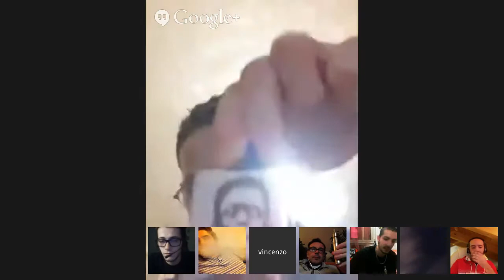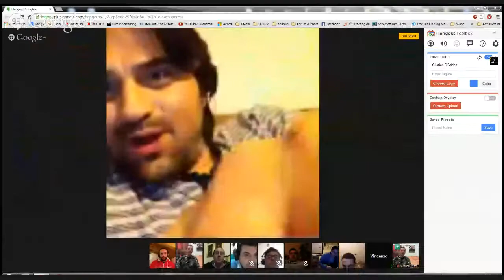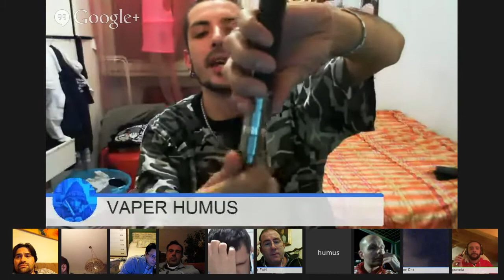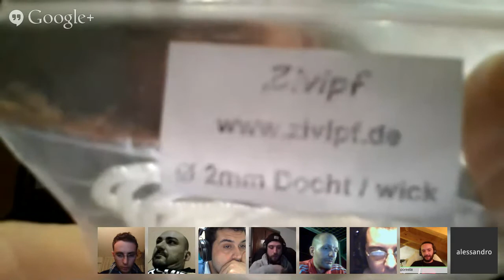QUARTA SVAPO ITALIA VIDEO CHAT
SVAPO ITALIA VIDEO CHAT